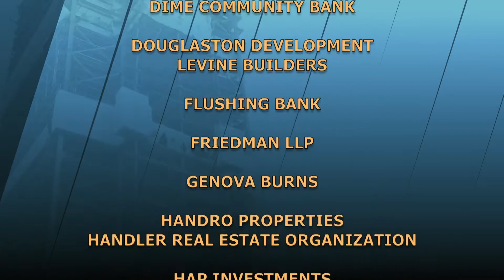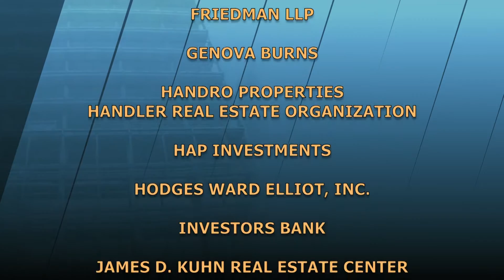The Stoler Report - Banking Execs on the State of the Real Estate Market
In general, the banking industry looks forward to changes in "Draconian" regulations, yet conservative underwriters want to lend to their most tried and true clients.  All agreed that there was more stock coming on the market - Long Island City, Astoria, downtown Brooklyn.

Panelists: Benjamin Stacks, NYC Market Manager/Commercial RE, Capital One Bank; Matthew Calligan, President, CIT Real Estate Finance; Matthew S. Petrula, Senior Group Manager, M&T Bank; Barbara Bergman, Sr. Vice President, Customers Bank.

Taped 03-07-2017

STRP16034